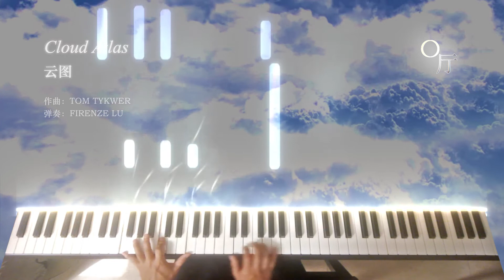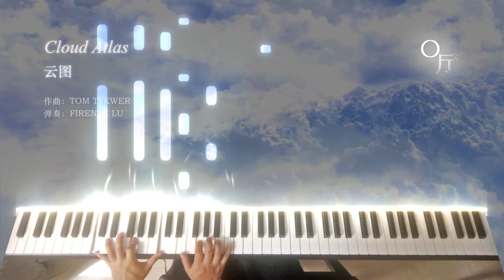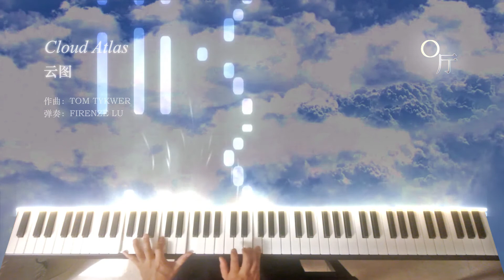Tom Tykwer - Cloud Atlas [w/ sheet music]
"From womb to tomb, we are bound to others, past and present... and by each crime and every kindness, we birth our future."

The composer of this piece, Tom Tykwer, is a German film director, producer, screenwriter, and composer. He collaborated with The Wachowskis as co-director for the science fiction film Cloud Atlas (2012). Adapted from the 2004 novel of the same name by David Mitchell, the movie has multiple plots occurring during six different eras in time; Mitchell described it as "a sort of pointillist mosaic." Tom Hanks, Halle Berry, Jim Broadbent, Bae Doo Na and Zhou Xun star as part of the cast. The story is unique in that it jumps between eras until each storyline eventually resolves, spanning centuries, and stories of different eras intervene with each other and cross-references took place throughout the movie.

Thank you for your time. May the music brings you peace or passion, and brings us together.